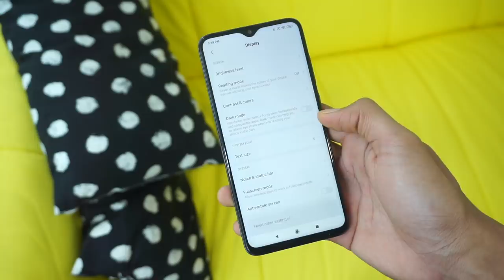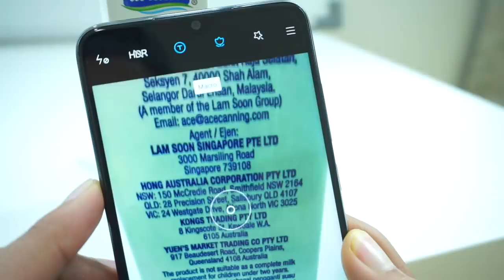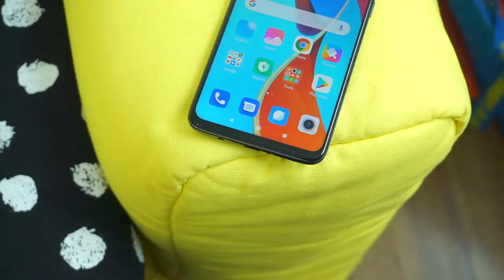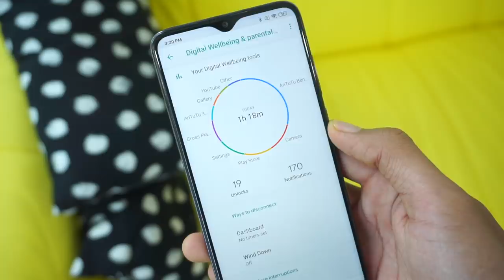Xiaomi Redmi Note 8 Pro - Cip Gaming Dengan Harga Berpatutan RM1099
Xiaomi Redmi Note 8 Pro merupakan penawaran terbaru daripada Xiaomi, Menyertakan 4 kamera utama dan antara yang pertama menggunakan sensor 64MP. Dijana dengan cip pemprosesan daripada mediatek iaitu Helio G90T bersama RAM 6GB dan Storan dalaman 64GB.

Xiaomi Redmi Note 8 Pro dijual pada harga RM1099 dengan pilihan warna Mineral Grey, Pearl White dan Forest Green.